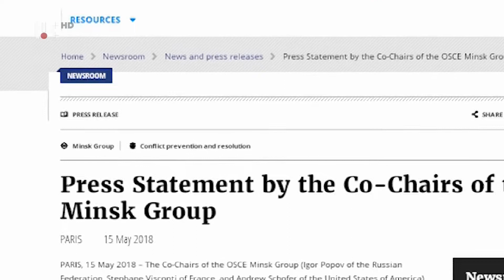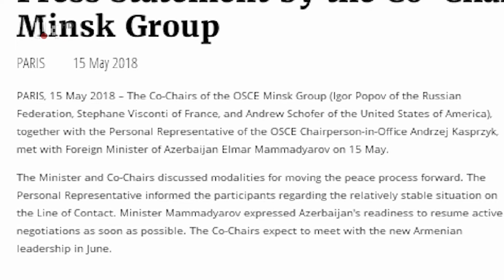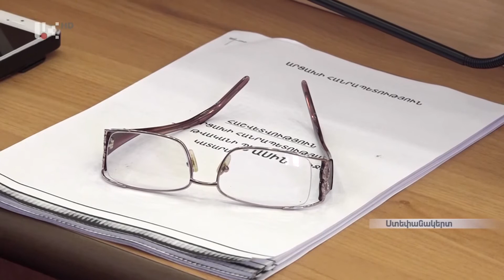ՕՐ ԼՐԱՏՎԱԿԱՆ ՀԻՄՆԱԿԱՆ ԹՈՂԱՐԿՈՒՄ | 20 00 | 16.05.2018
Artsakh Public Tv |   ՕՐ ԼՐԱՏՎԱԿԱՆ ՀԻՄՆԱԿԱՆ ԹՈՂԱՐԿՈՒՄ | 20 00 | 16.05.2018ՕՐ ԼՐԱՏՎԱԿԱՆ ՀԻՄՆԱԿԱՆ ԹՈՂԱՐԿՈՒՄ | 20 00 | 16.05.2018